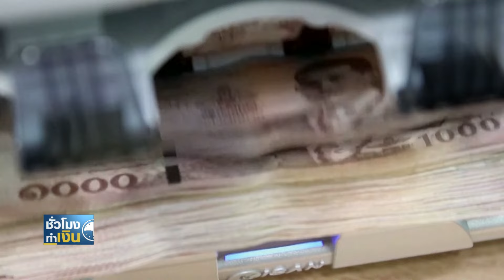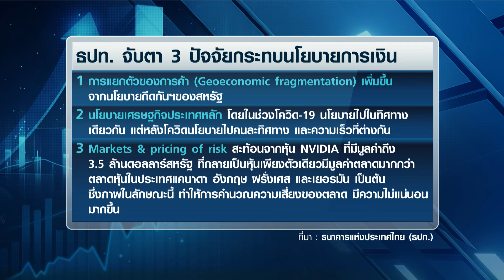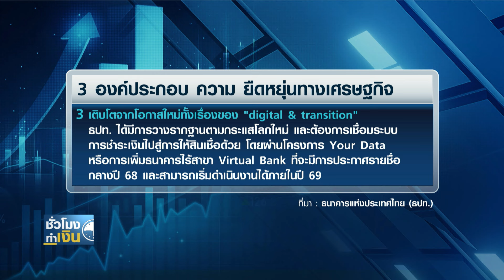ธปท.จับตา 3 ปัจจัยกระทบนโยบายการเงิน | TNN ชั่วโมงทำเงิน | 04-12-67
ผู้ว่าธปท.ชี้ปัจจัย "ความไม่แน่นอน" เป็นปัจจัยสำคัญที่สุด ต่อการดำเนินนโยบายการเงินในระยะข้างหน้า ซึ่งถ้าประเมินจากสถานการณ์ในตอนนี้ ก็มี 3 ความไม่แน่นอนด้วยกันที่รออยู่